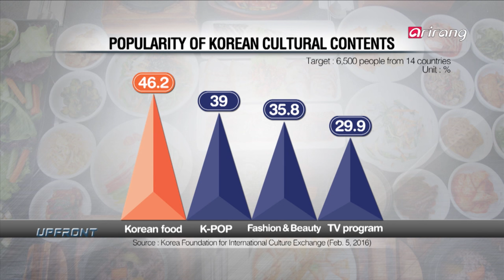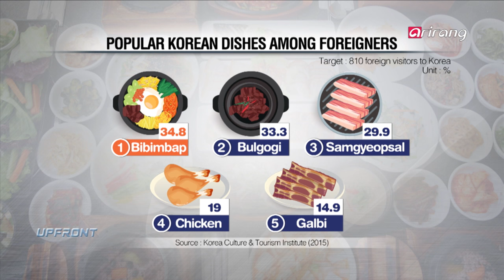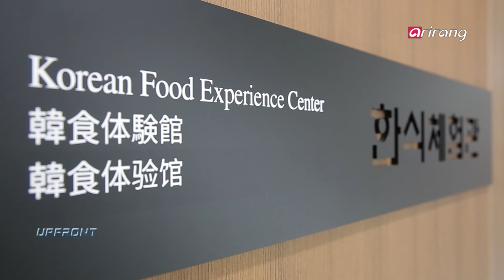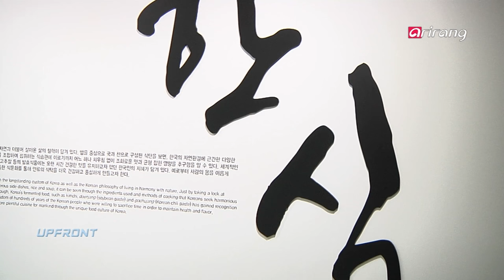Upfront(Ep.125) Globalization of Korean Food _ Full Episode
On this week's UPFRONT, we are joined by Bak Sangmee, professor of cultural anthropology at Hankuk University of Foreign Studies and Kwon Dae-young, principal researcher at Korea Food Research Institute to hear more about the global competitiveness of Korean food and necessary measures to globalize Korean food.

이번주 UPFRONT에서는
박상미 / 한국외국어대학교 국제학부 교수,
권대영 / 한국식품연구원 선임연구위원을 모시고
한식의 경쟁력과 세계화 방안에 대해 토론해본다.